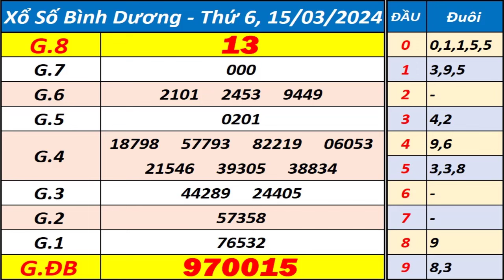Xổ số Bình Dương ngày 15 tháng 3 - XSBD - KQXSBD - SXBD - Xổ số kiến thiết Bình Dương hôm nay